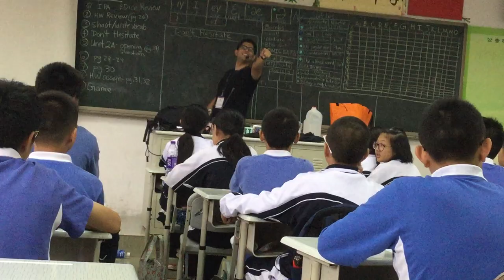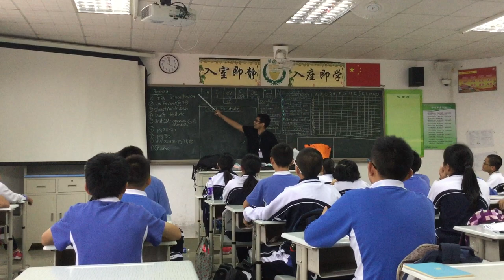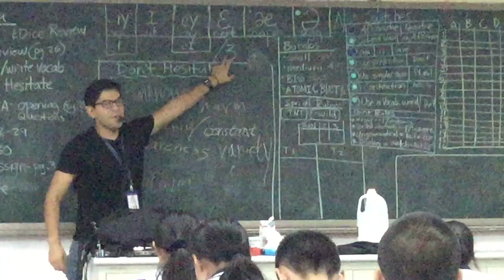Shenzhen Middle School (unedited)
Tus 10-17-17 - First part of class. Great class :)

PS: darn, I've gotten so familiar with pronouncing the "phoneme" and somehow I just missed the mark at the beginning of this video. I did correct my pronunciation at one point."